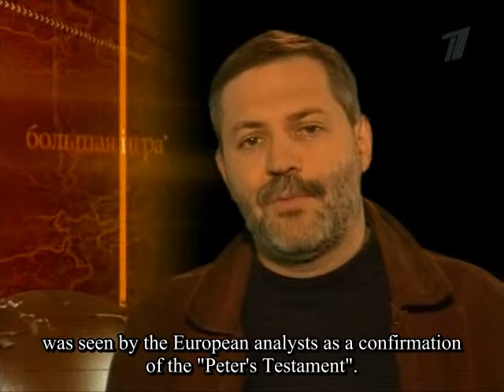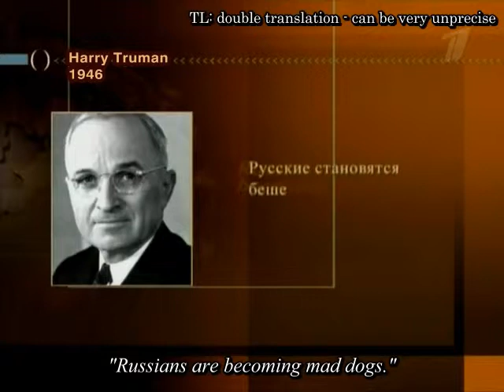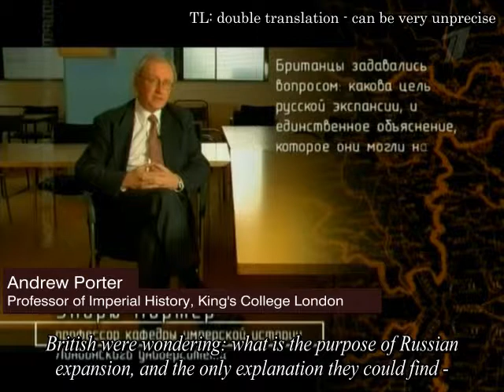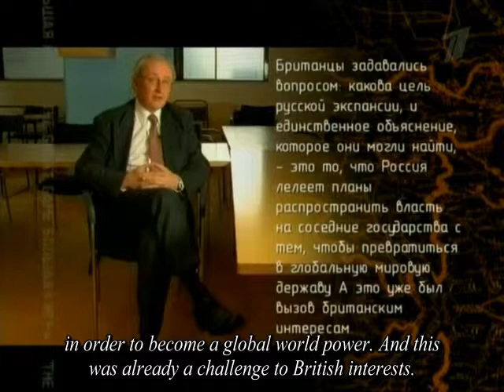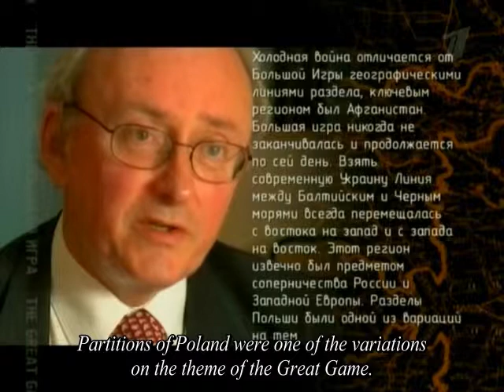The Great Game - 1.02 - Peter's Testament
"The Protocols of the Elders of Russia"
Peter I died in 1725, leaving behind, as if to say, in some ways a great mess not only in politics but also in succession. However, in the Western media, especially the British, after nearly a century some "Testament of Peter I" began to spread as a genuine document.